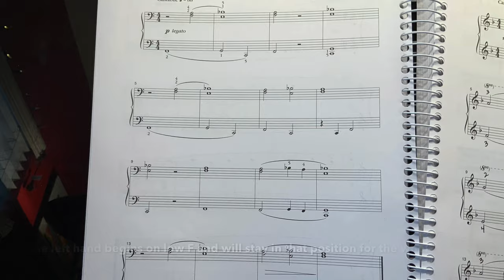Cradle Song by Schubert Secondo Student Part